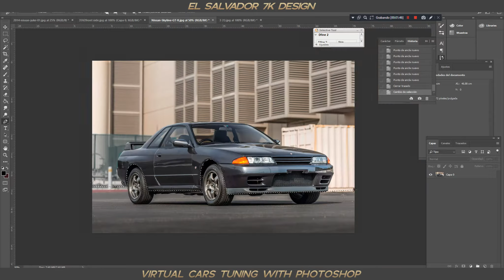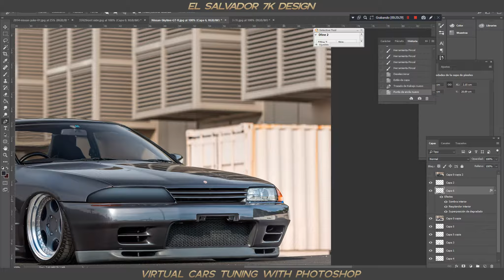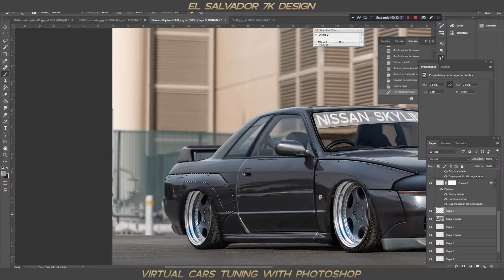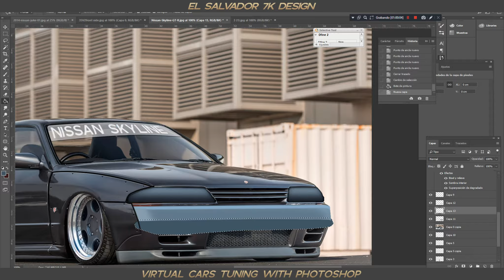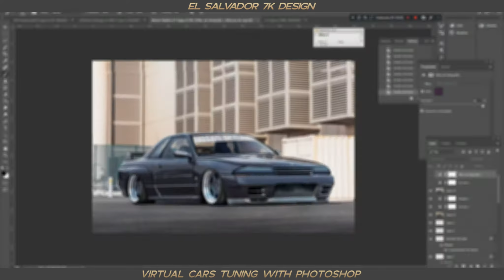NISSAN SKYLINE TUNING - TIMELAPSE PHOTOSHOP